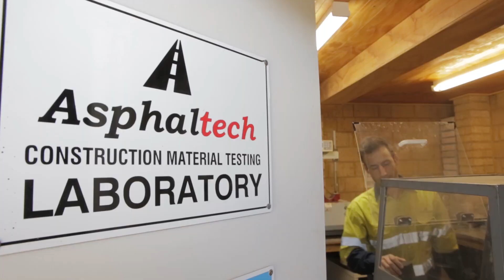The Marini TOP TOWER 2500 and the Barbagallo Racetrack, Australia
This Marini Top Tower 2500 plant is equipped with the latest generation of RAP recycling system. Designed to inject RAP either directly into the mixer or potentially through Drum Dryer collar, Asphaltech is able to produce hot mix asphalt with up to 70% RAP, without negatively influencing the quality of the produced asphalt mix.